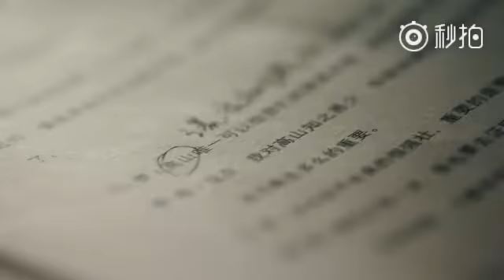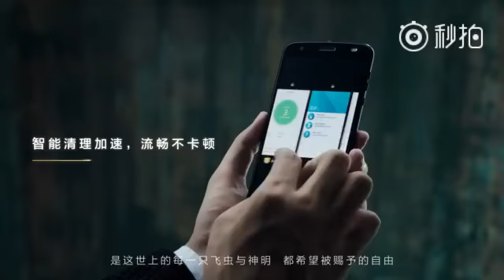Chen Kun 💚❤🌼(5)